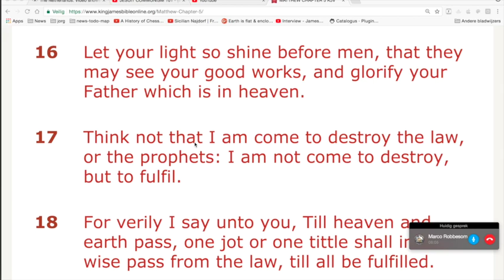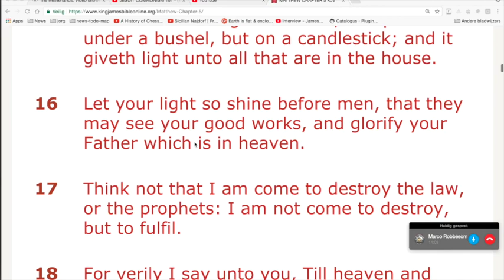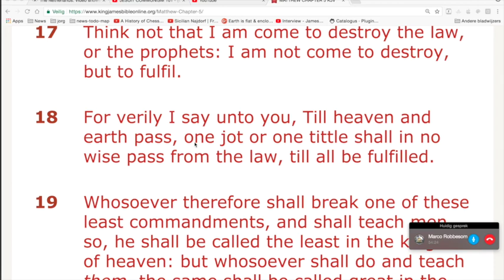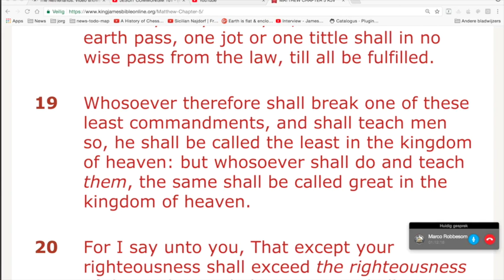Nieuws286 Bijbellezen Marco Robbesom Mat 5v17